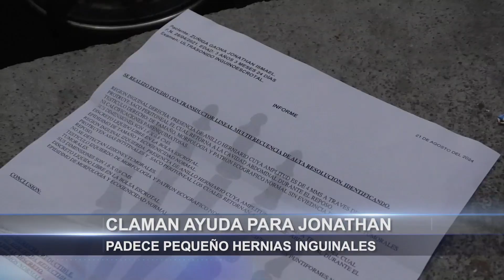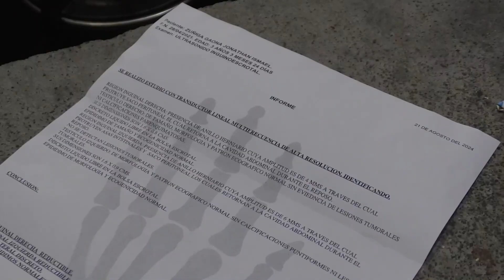Claman ayuda para Jonathan; padece pequeño hernia inguinales